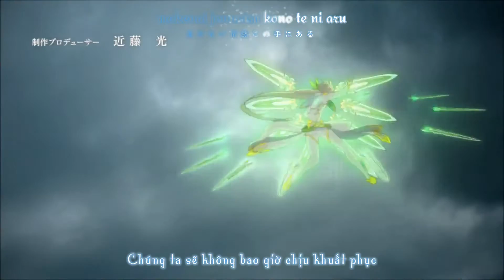[Kimi-fansub] Tales of Zestiria the X SS2 Opening - Illuminate - Vietsub